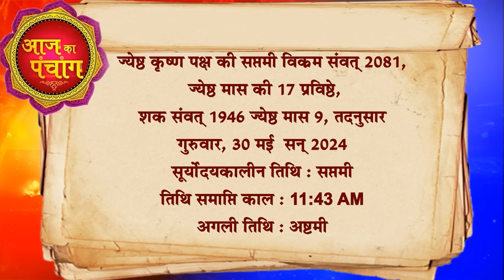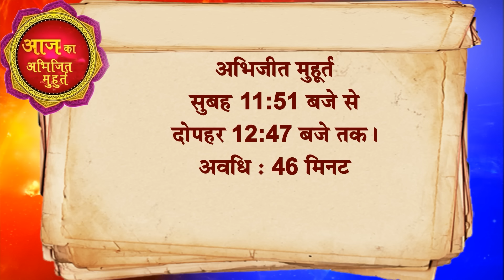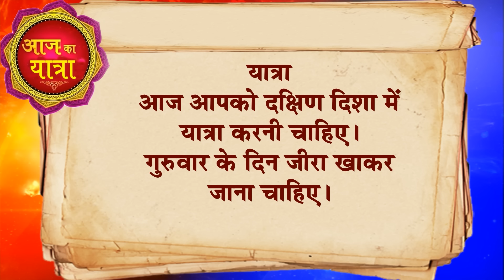आज का राशिफल 30 May 2024 AAJ KA RASHIFAL Gurumantra-Today Horoscope || Paramhans Daati Maharaj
राशिफल
Astrology
Astro Daati
Rashifal Daati Maharaj
राशिफल today
Daati rashifal
today horoscope
today rashifal
tomorrow rashifal
daily rashifal
rashiphal
dainik rashifal
horoscope today
29 May 2024 aaj ka rashifal